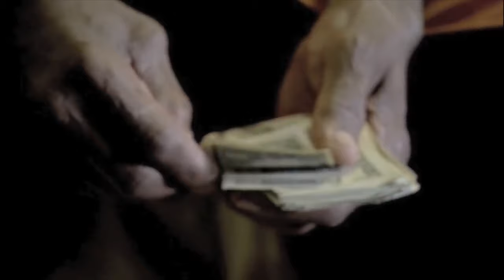Apex God - Step In The Ring (Music Video)